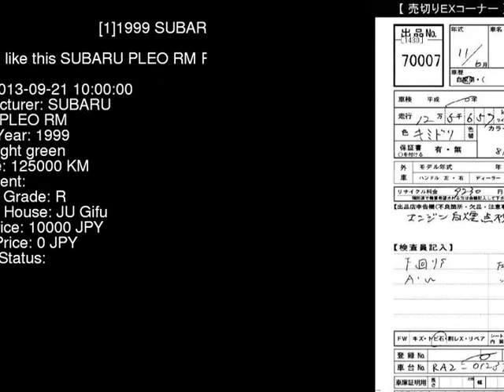1999 SUBARU PLEO RM RA2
the Authority on JDMs since 2007!  . Details on this car from auction in Japan